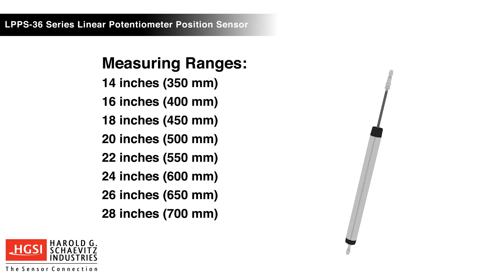Linear Potentiometer Position Sensor LPPS-36 Series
An overview of the LPPS-36 series linear potentiometer position sensor technology and its applications. The LPPS-36 is an economical and durable potentiometer for use in many position sensing applications.   Harold G. Schaevitz Industries, The Sensor Connection USA.